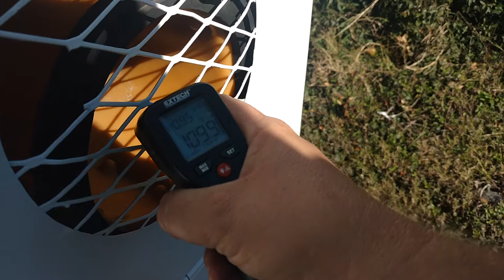SOLD - AMS 192H 1986 Air A Plane 5050 Heater Cart